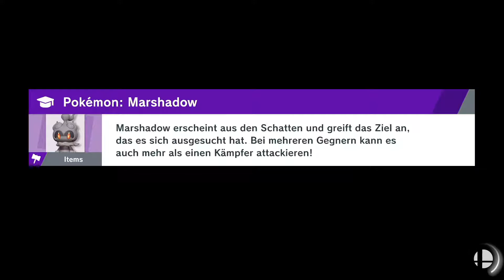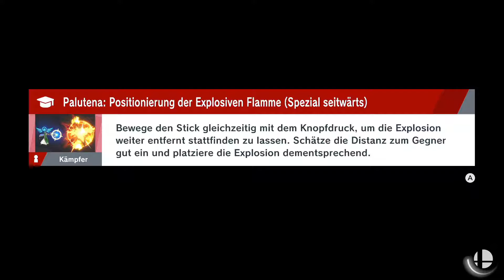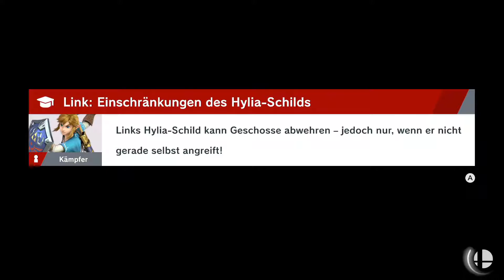Part 18: Animal Crossing Edition! | Let's Play SUPER SMASH BROS. ULTIMATE